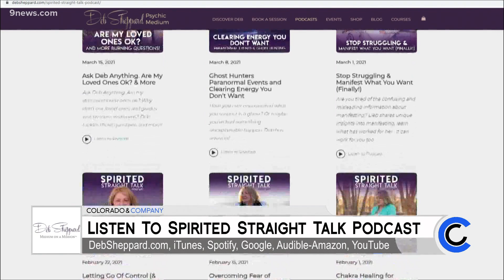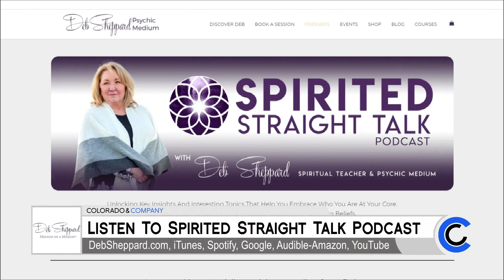Medium Deb Shepard - April 12, 2021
Learn more about Deb on her podcast, Spirited Straight Talk, or online at DebSheppard.com.